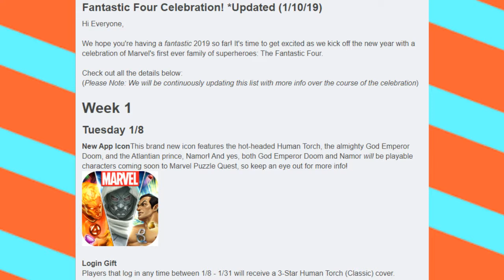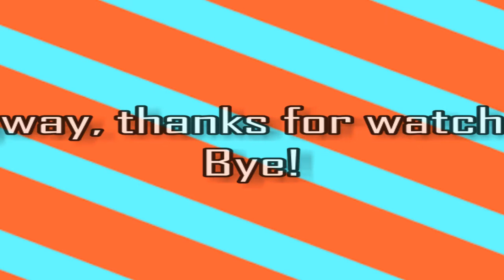Fantastic Four Celebration Updates (Marvel Puzzle Quest)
Currently it is Fantastic Four Week, celebrating the legacy of Marvel's First Family. Along with this happening alot of Marvel games are receiving special updates of their own, mainly mobile games. One of them is Marvel's Puzzle Quest, bringing a lot of new content for the Fantastic Four family.